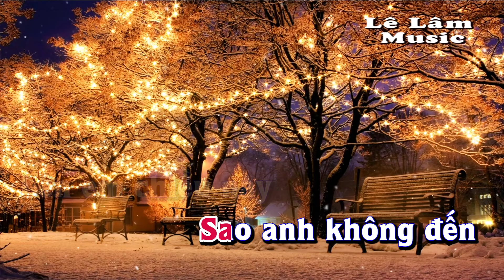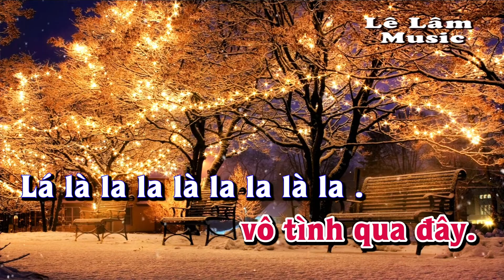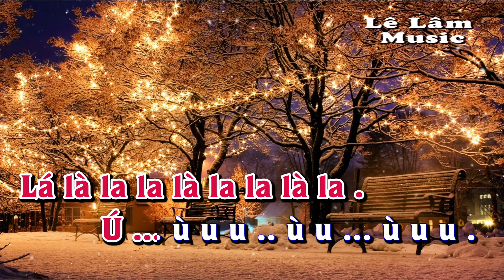Karaoke - Tuyết Rơi Tone Nữ | Bossanova | Lê Lâm Music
Lê Lâm Music KaraokeTuyếtRơiToneNữ
KaraokeNhạcSốngTuyếtRơiToneNữ